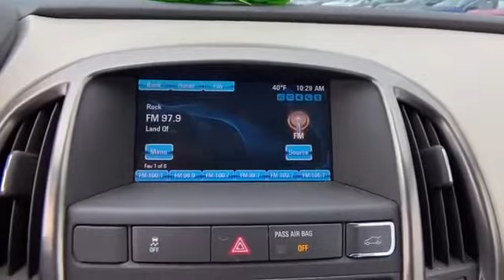Used 2012 Buick Verano 1G4PP5SK8C4133359 Frederick, Rockville, Hagerstown, Harpers Ferry, Leesburg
2012 Buick Verano  1G4PP5SK8C4133359 Video